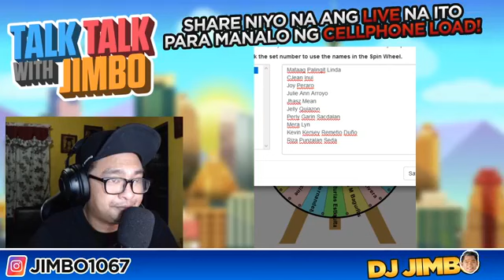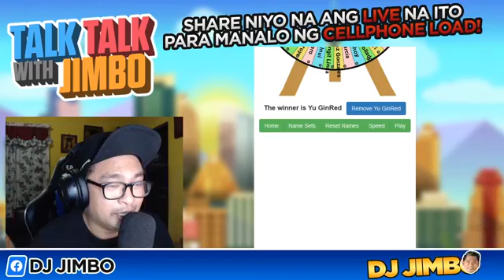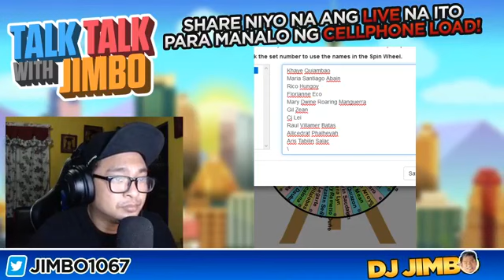Jimbo, namigay ng load! (APRIL 2, 2020)